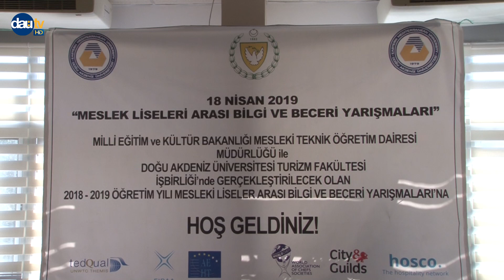DAÜ Turizm Fakültesi’nde, Meslek Liseleri Bilgi Beceri Yarışmaları Gerçekleştirildi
DAÜ Turizm Fakültesi’nde, Meslek Liseleri Bilgi Beceri Yarışmaları Turizm Dalı Ödülleri Sahiplerini Buldu